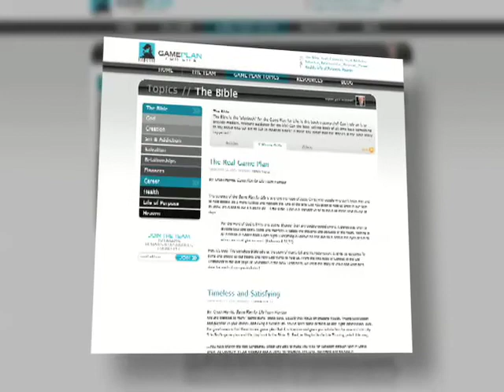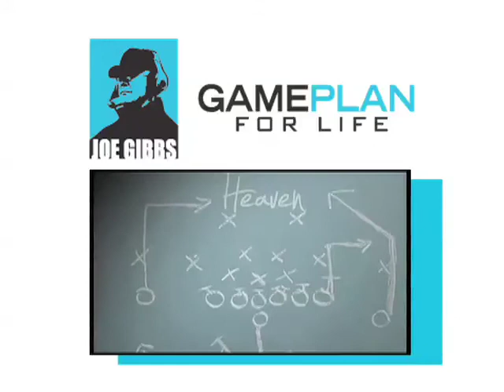Gibbs Intro Video Short